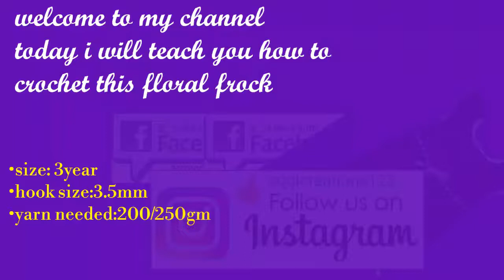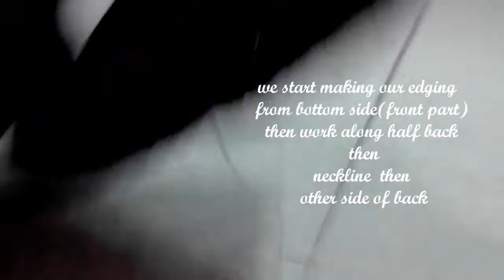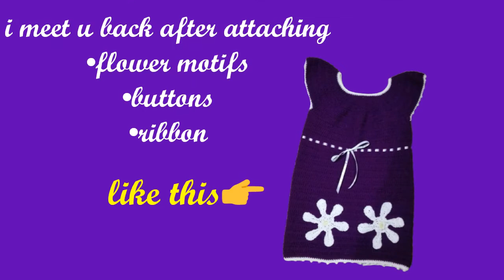easy Crochet toddler dress tutorial || how to crochet floral frock 4t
In this video i will teach you how to